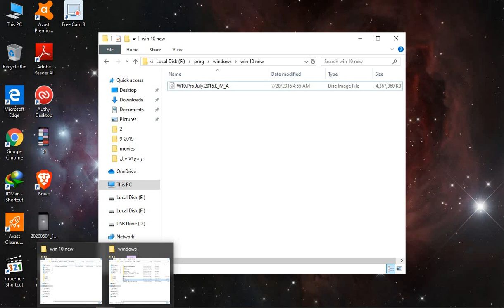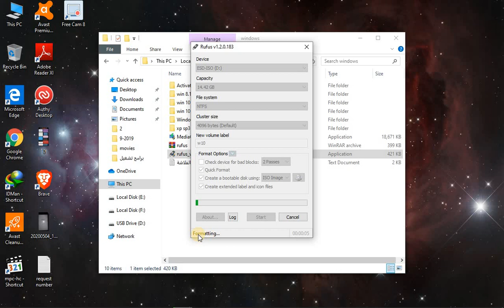create bootable win10 USB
How to create bootable win 10 USB??
All you need is Rufus program and win10.iso source